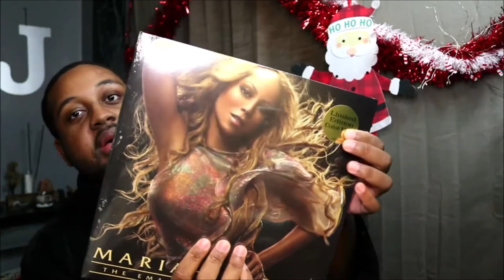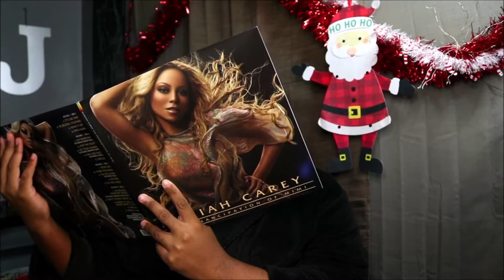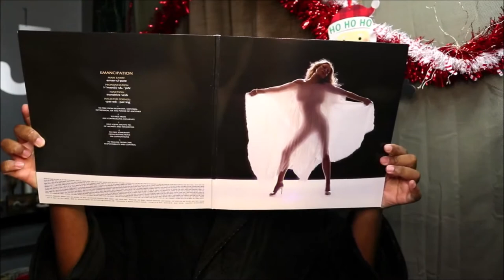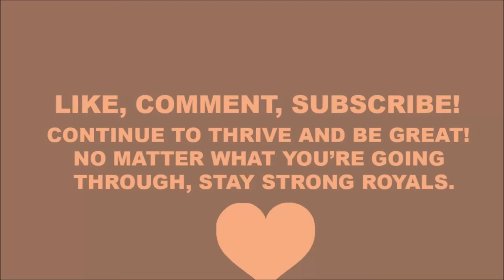Unboxing Mariah Carey - The Emancipation Of Mimi Limited Edition Colored Vinyl 2LP